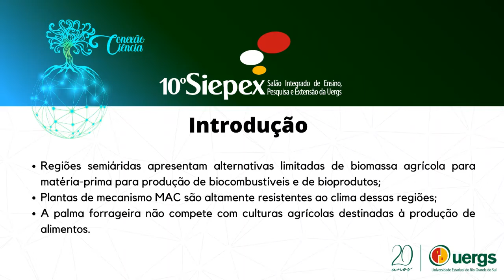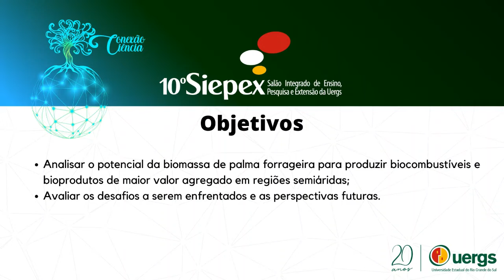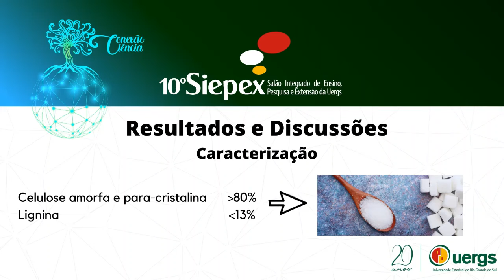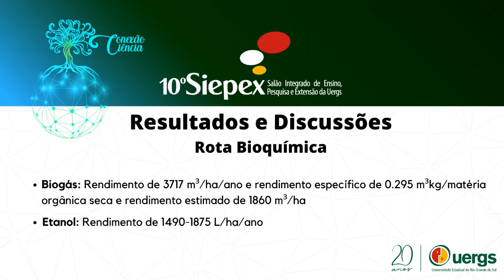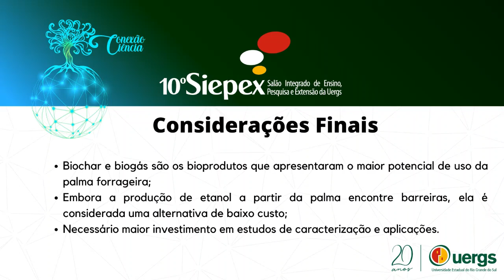VALORIZAÇÃO DA PALMA FORRAGEIRA COMO MATÉRIA-PRIMA PARA PRODUÇÃO DE BIOENERGIA EM REGIÕES SEMIÁRIDAS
Graduação
Ciências Exatas – Engenharia de Energia
Laura Aparecida Melo Vitt, Bárbara Ribeiro Alves Alencar (UFPE), Emmanuel Damilano Dutra (UFPE) e Lúcia Allebrandt da Silva Ries
10o Siepex: Conexão Ciência